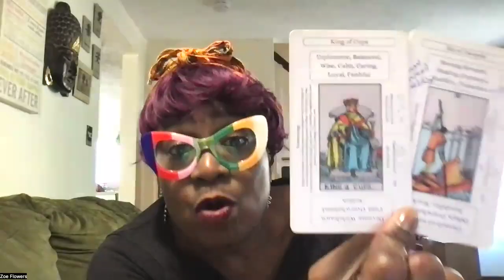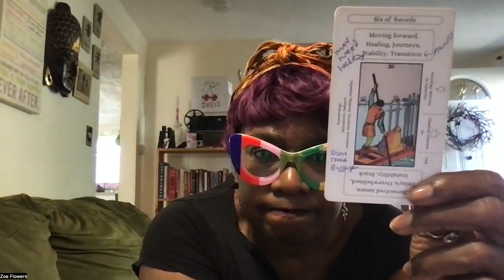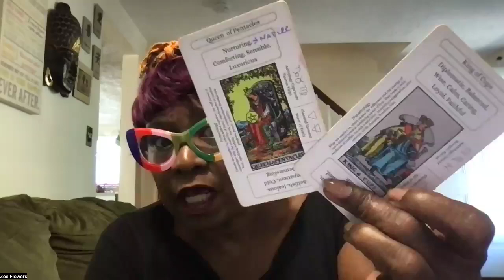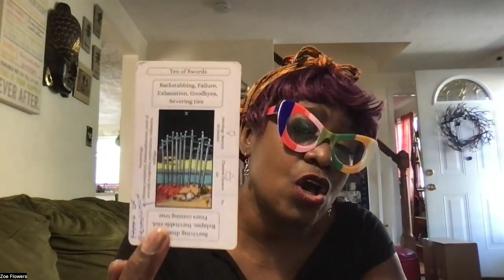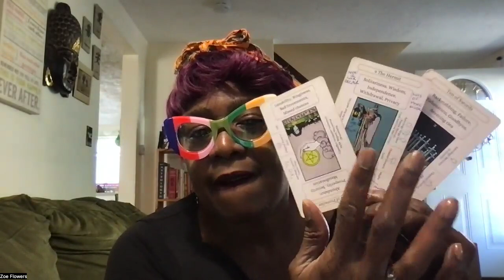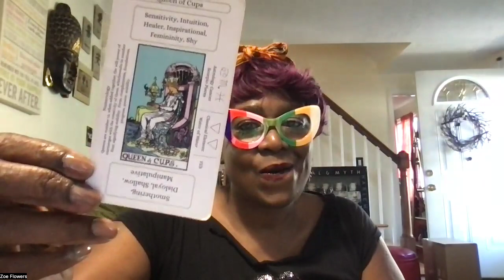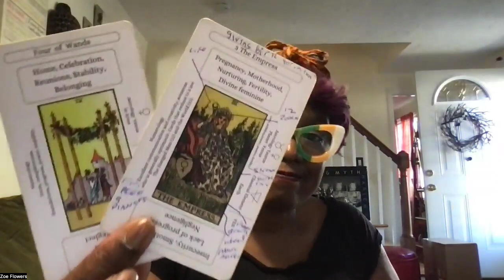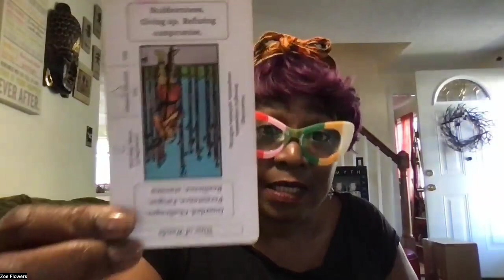True Crime Reading-What's in The Rug??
Shout out to Katie for keeping us invested in her rug saga.